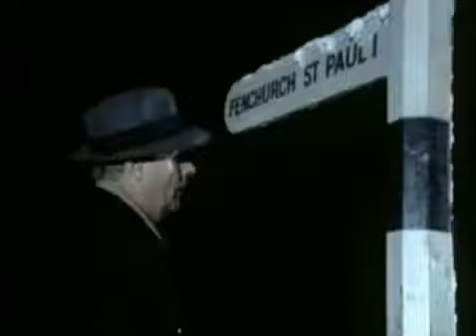Lord Peter Wimsey:The Nine Tailors Series 4 Episode 1.2 29 Apr. 1974